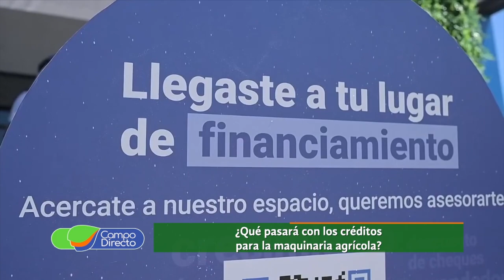Créditos para la maquinaria agrícola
El Banco Central eliminó la tasa mínima para los plazos fijos: ¿qué pasará con los créditos para la maquinaria agrícola?